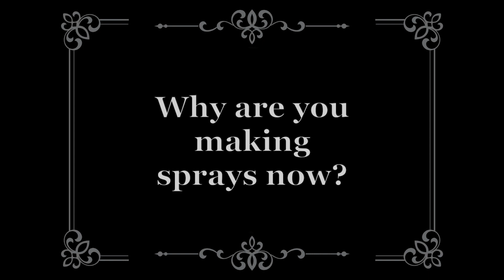About Agar Aura Perfumes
Taha explains his philosophy of perfumery as art.